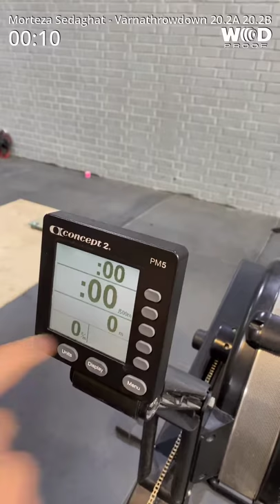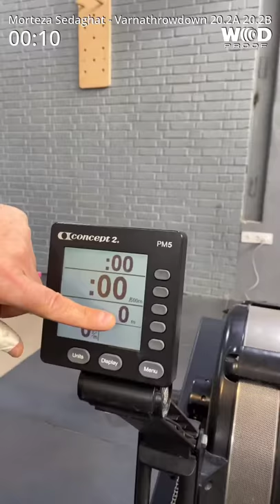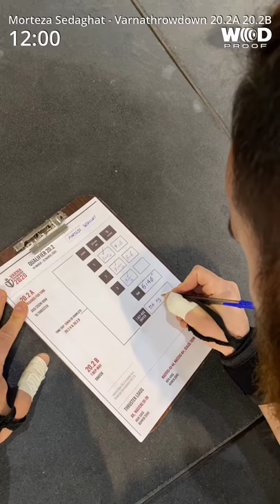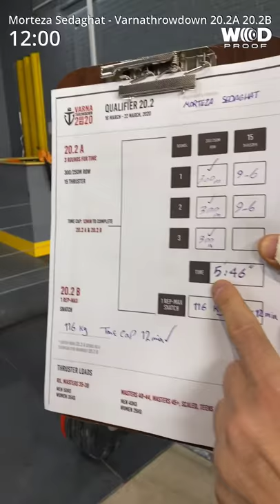Varna 20.2 A&B Morteza Sedaghat